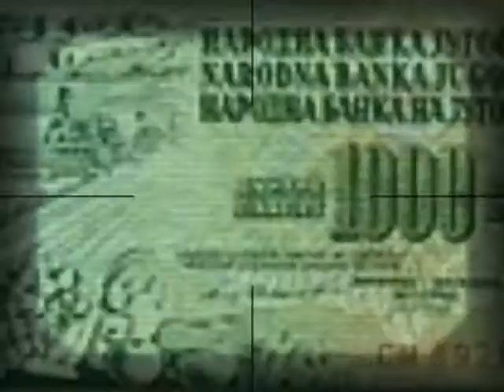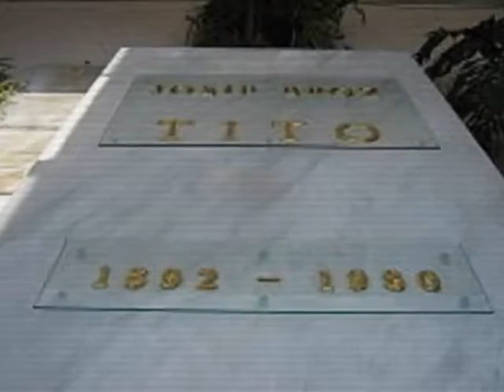Jugoslavijo......remastered by Verybestoff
Ti si bila Gorenje, Jugopetrol I Ina,
Najlepše  More I Lovćen planina,
 Ti si bila Kadinjača I Neretva,
Rudnik  Breza I  Panonska žetva.
Ti si bila suza kad Hej Sloveni svira,
Radnička Zemlja i pola veka mira,
Ti si bila ljubav, brižna majka stara,
Rodna gruda i graničar sa Vardara.

Ti si bila zemlja partizana,petokraka,
Vrednih brigadira i crvenih barjaka,
Ti si bila pesma pionirske radosti,
Zemlja komunista i Dana Mladosti.

Ti si bila sa Visa jedna plava stena,
Domovina jedina nas Jugoslovena,
Ti si bila  ruža u krvi rascvetala,
Koja nam je Tita  Komandanta dala.
Jugoslavijo,
Narod  te je  pravio,
Cvet mladosti   gradio,
Ime ti je ponos bio.
Jugoslavijo,
Oganj te je stvorio
U tebi bih se opet rodio,
Kao rodnoj kući  uvek vratio.
Jugoslavijo,